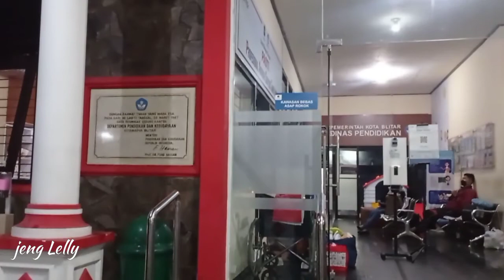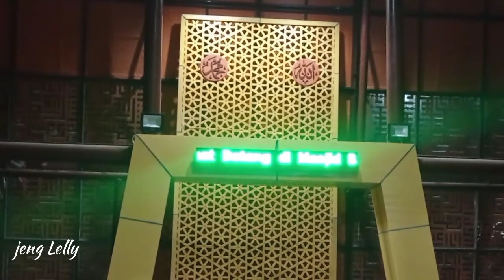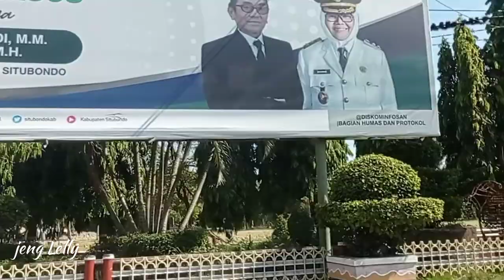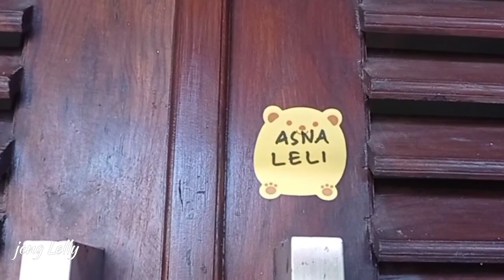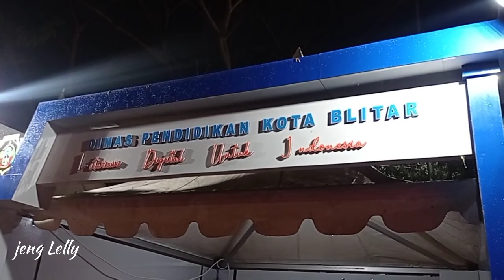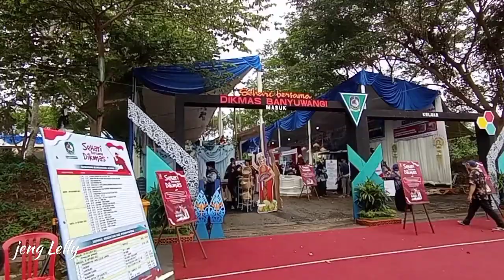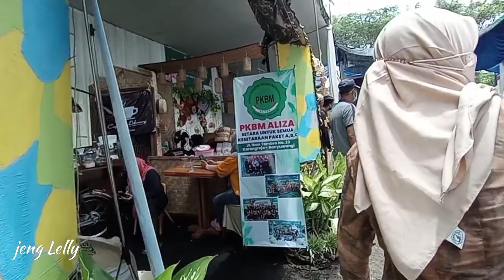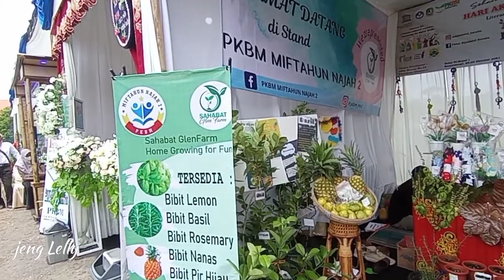vlog Hari Aksara Internasional Banyuwangi part 1 road trip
vlog perjalanan Blitar - Banyuwangi dlm rangka acara HAI Hari Aksara Internasional
tempat acara di EL Royale Hotel n resort